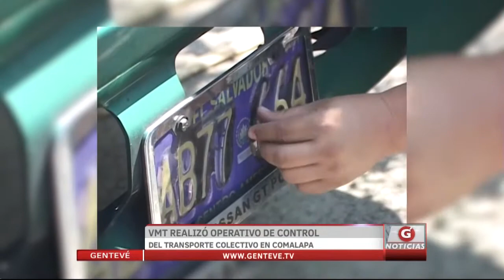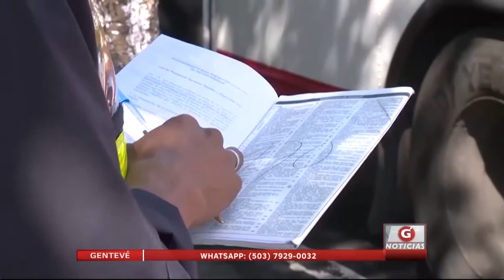VMT realizó operativo de control en Comalapa